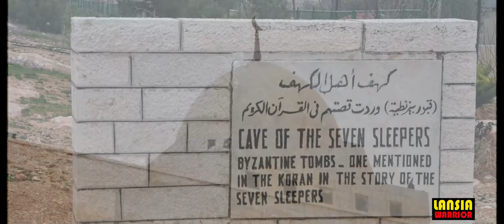THROWBACK 2012 - THE CAVE OF THE SEVEN SLEEPERS